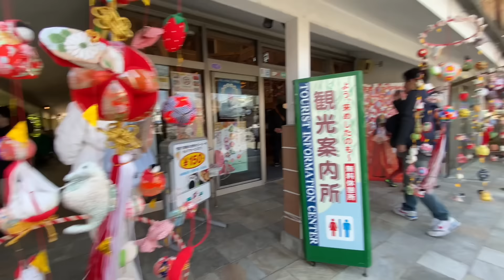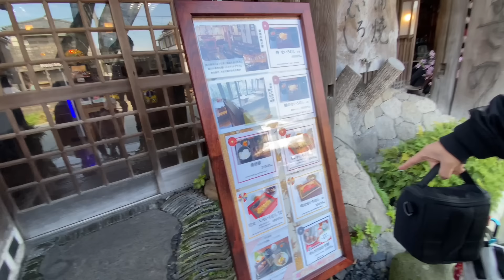WISATA KE YANAGAWA NAIK PERAHU SUNGAI‼️PART 1